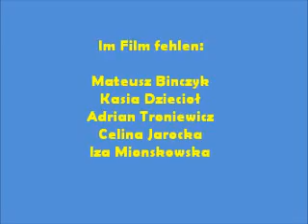Nasz zespol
uczniowie bioracy udzial w proejkcie